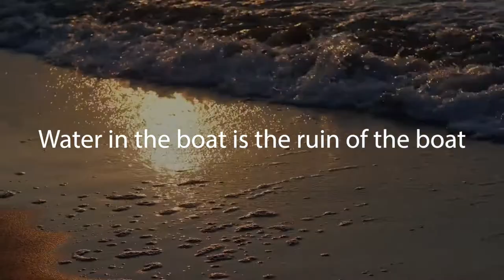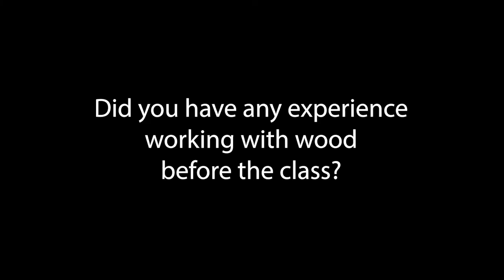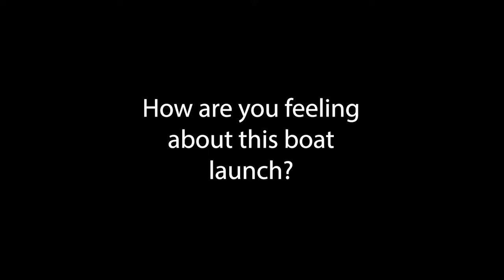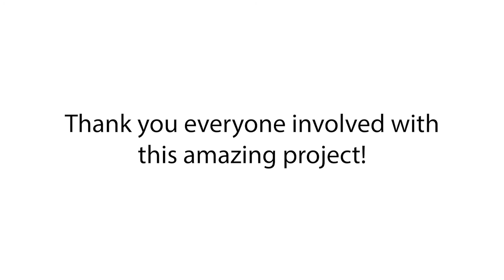The Boat Class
It's amazing what kids can do. The Harbour Youth Center kids took a unique class, learned a lot of skills, and built a boat! And it did float! This opportunity was made by Community Care Alliance's Harbour Youth Center, RI Marine Trades Association, Riverzedge Arts Expanded Learning Opportunities, the Governor's Workforce Board, Herreshoff Marine Museum, and the Workforce Partnership of Greater RI.